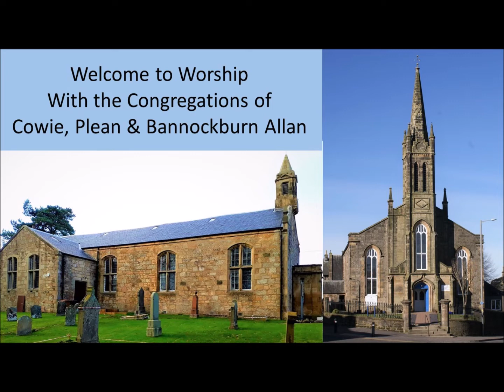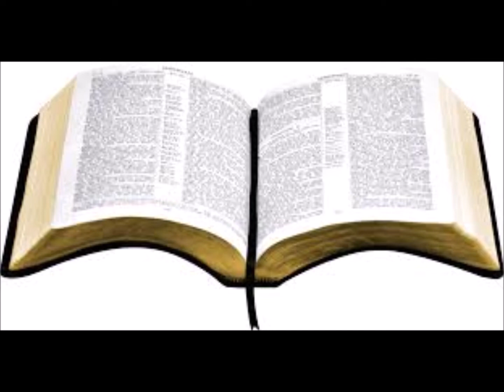Sunday Worship 29th March, 2020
29/3/20 A short worship service produced for the congregations of Cowie, Plean and Bannockburn Allan churches, and to which all visiting viewers are very welcome.